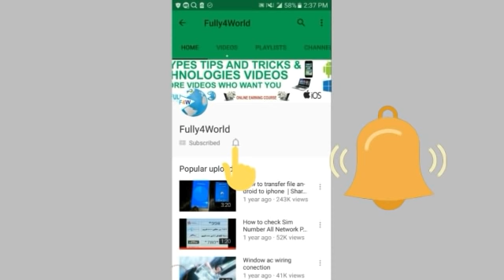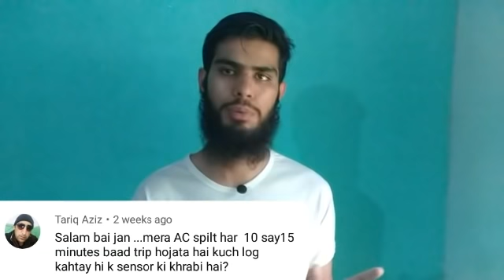Ac & Refrigerator Repairing,New ac vacuum,Temperature sensor, Q&A #6 | Fully4world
Aslam O Alikum ? Dosto ye video Q&A pr hai is video mai apko mily gy apky swalo k jawab .

Refrigeration and air conditioning app download